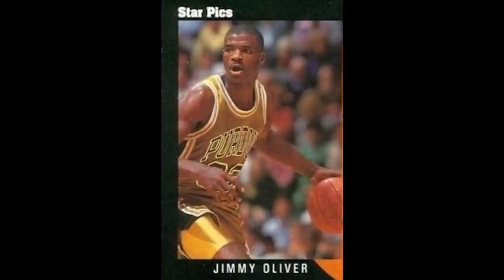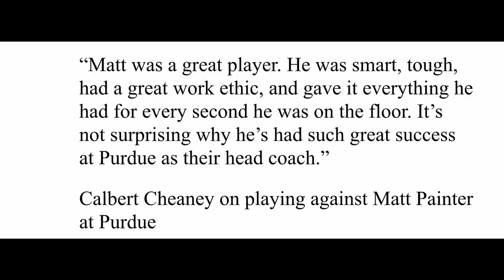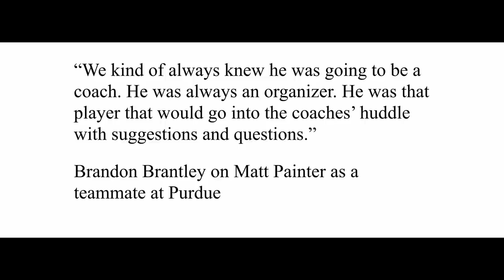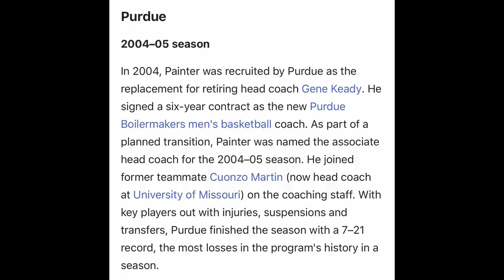Details of Life featuring Matt Painter, Purdue Head Coach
Details of Life with Marcus Wilson catches up with Purdue head coach Matt Painter for a great conversation covering multiple topics such as building a culture of a team, the importance of decision making, how to work out in the off season to best benefit your team, expectations for next years team and more basketball knowledge from one of the best coaches in the game.